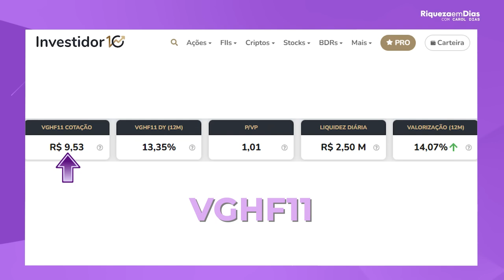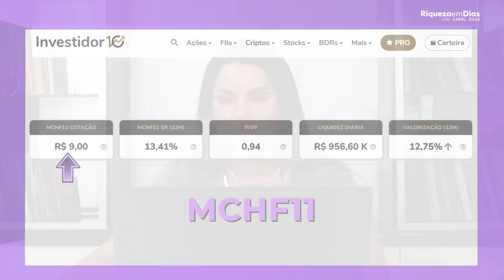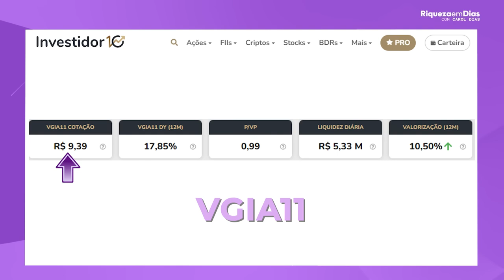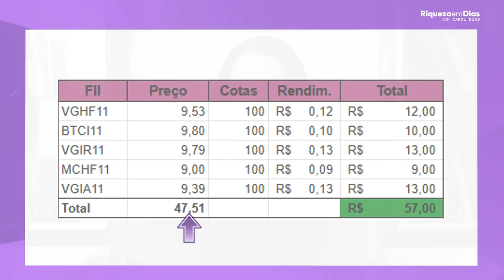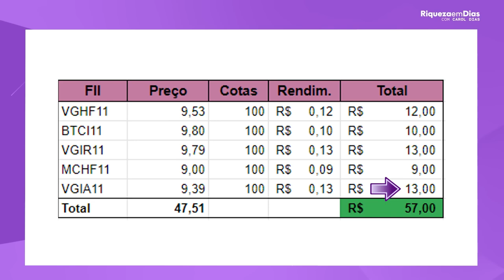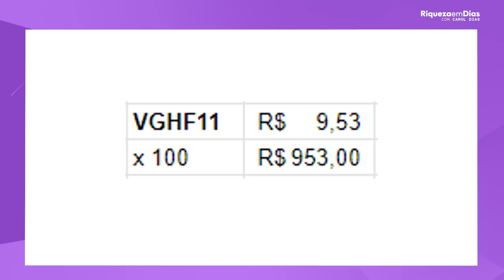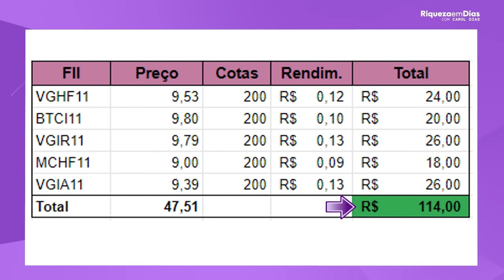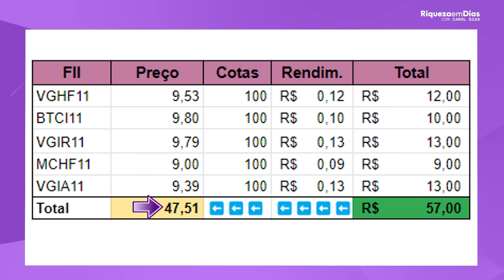COMO CONSEGUIR 200 REAIS DE RENDA PASSIVA: SEM Esforço, Simples e Eficaz!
Quer aprender como gerar uma renda passiva de R$200 mensais, sem complicações? Nesse vídeo, vou te mostrar estratégias simples e eficazes que qualquer pessoa pode aplicar, mesmo sem experiência ou com pouco dinheiro para começar. Descubra como investir de forma inteligente em ativos que pagam dividendos regularmente, como fundos imobiliários, ações de dividendos e até opções de renda fixa que garantem retorno passivo!

Além disso, você aprenderá:

Quais são os melhores ativos para começar a gerar renda passiva com baixo investimento.
Dicas práticas para reinvestir seus ganhos e acelerar seus resultados.
Como calcular exatamente o que você precisa investir para atingir seus objetivos financeiros.
💡 Não importa sua situação financeira atual, este vídeo é perfeito para iniciantes e também para quem quer melhorar sua estratégia de renda passiva. 💡

Assista até o final para não perder nenhuma dica e comece hoje mesmo a construir sua liberdade financeira!